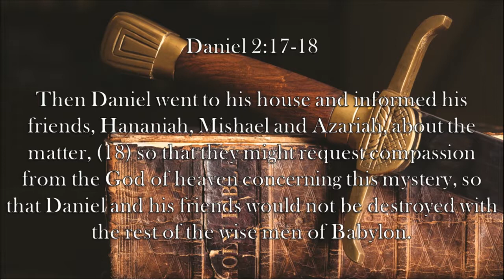Chaplain's Report- Prayer Meeting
When the King threatens to kill all the wise men because they can't interpret his dream, Daniel steps up and volunteers to do it.  The night before in Daniel 2:17-18, he meets with his friend and fellow Jews to pray for strength and wisdom in this upcoming trial.